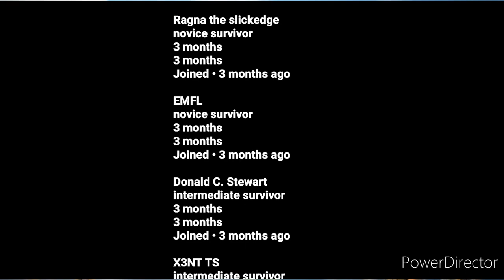what if deku was raised by styx the goblin part 1